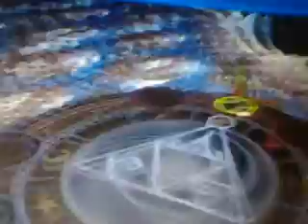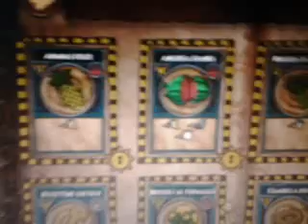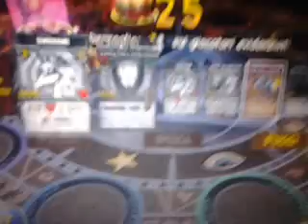Wizard 101 viale colosso